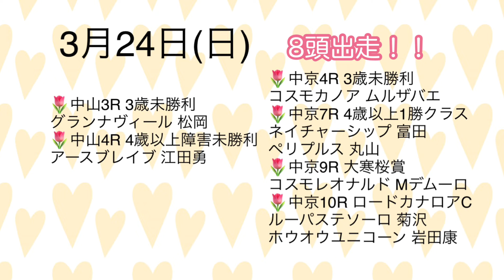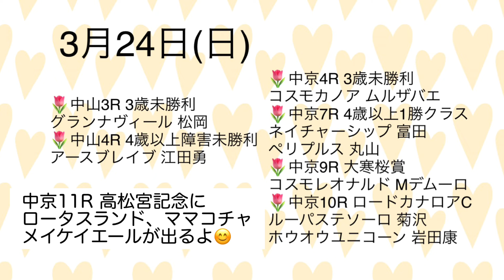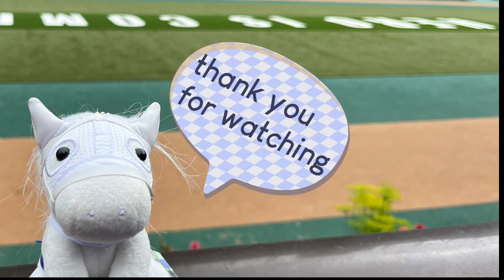【ゴールドシップ】今週末のゴールドシップ産駒出走情報 日経賞と毎日杯にゴルシ産駒が出走！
いつもご視聴いただきありがとうございます😊🐴みんな全馬無事にゴールだよ📣

3月23日(土)の結果と3月24日(日)のゴールドシップ産駒の出走情報です。
0:24 すぐに出走情報を確認したい方はこちら
2:36 土曜日 出走産駒1頭ずつ紹介
4:38 日曜日 出走産駒1頭ずつ紹介

・毎週金曜夜に投稿予定です。
馬ネイル、ゴールドシップ産駒出走情報、馬関連の動画を上げていきます😊
※地方競馬で頑張るゴールドシップ産駒の出走情報は毎日Twitterで投稿中です

※先週のごる仔たちの結果は↓
3月16日(土)
🌷中山2R 3歳未勝利
14 パンジャ 5着
🌷中山4R 3歳未勝利
13 ムビョウソクサイ 12着
🌷中山7R 4歳以上1勝クラス
8 ファルコンミノル 👗2着
🌷中山9R 館山特別
10 シーグラス 9着
🌷阪神9R 淡路特別
7 ヴェルミセル 5着
8 マイネルメサイア 6着
🌷中京8R 4歳以上1勝クラス
2 ウインルピナス 6着

3月17日(日)
🌷中山9R スピカS
6エリオトローピオ 16着
9カヨウネンカ 9着
14マイネルモーント👗2着
🌷中山11R スプリングS
9 コスモブッドレア 4着
🌷阪神5R 3歳未勝利
13ウインサマースノー 6着
🌷阪神7R 4歳以上1勝クラス
5ペネトレイトゴー 6着
🌷阪神11R 阪神大賞典
1 プリュムドール 4着
8 メイショウブレゲ 8着
11 ゴールデンスナップ 5着
🌷中京3R 3歳未勝利
7リアルセンター 11着
🌷中京5R 3歳未勝利
7ポーラーシュテルン 14着
15マイネルコモドーア 9着